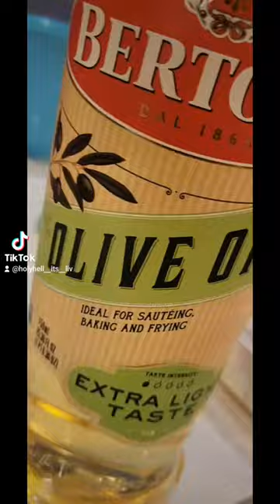Homemade Lemon Vinaigrette Dressing 🍋